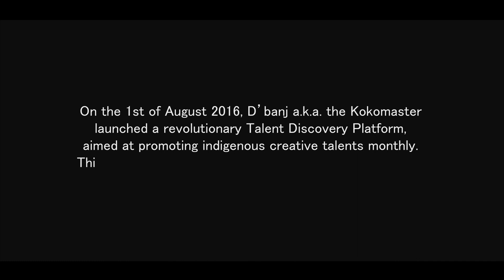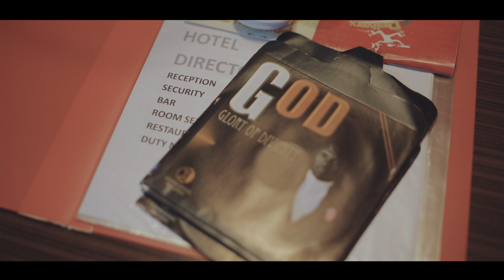Dbanj Signs New Super Stars (C.R.E.A.M)